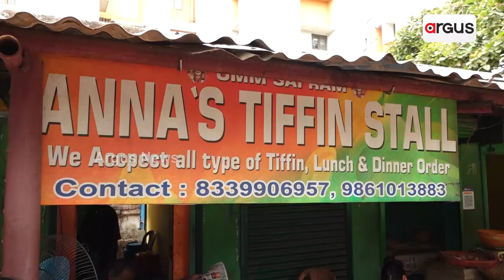Anna Tiffin Stall Best Breakfast Point In Bhubaneswar